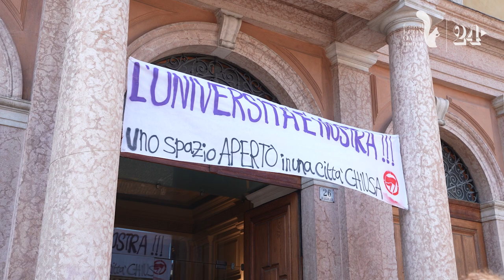Studenti occupano facoltà di sociologia a Trento: «Sia uno spazio aperto»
Questa mattina un gruppo di studenti dell'università di Trento ha occupato la facoltà di sociologia. «In risposta all'occupazione della nostra città da parte del Festival dell'economia, come studenti abbiamo sentito la necessità di riappropriarci pacificamente degli spazi che attraversiamo nel quotidiano», scrivono gli studenti in un volantino. Al momento non è stato preso alcun tipo di provvedimento, gli studenti hanno messo una catena al portone d'ingresso della facoltà. Si valuterà quindi l'eventuale intervento della forza pubblica in coordinamento con il rettorato.